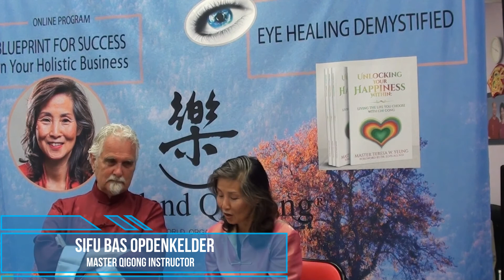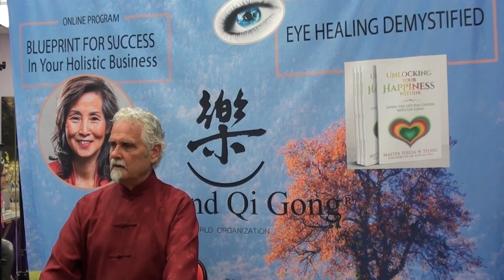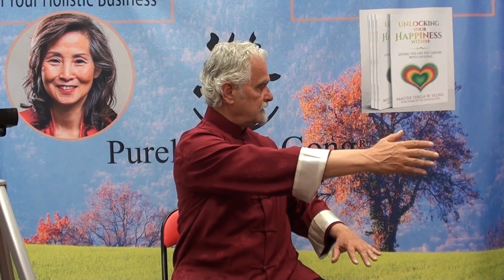Chi Gong Healing for Respiratory System with Bas Opdenkelder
Healthy You Conference - 50 Interviews: Find Health and Life Balance with Chi Gong & Other Techniques hosted by Master Teresa Yeung